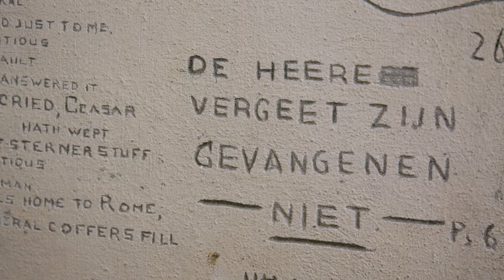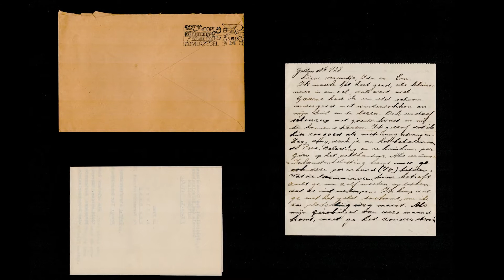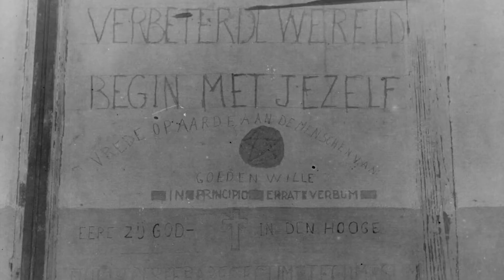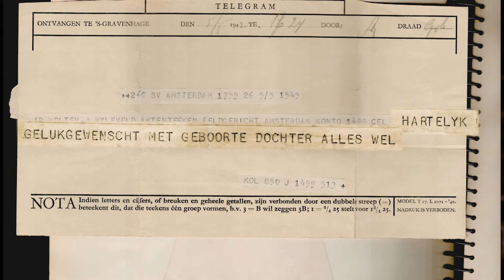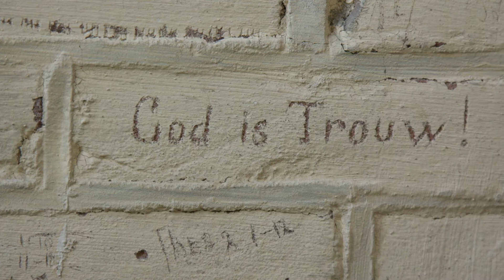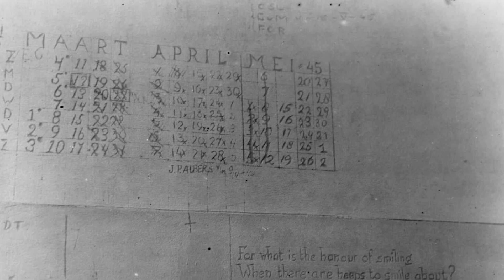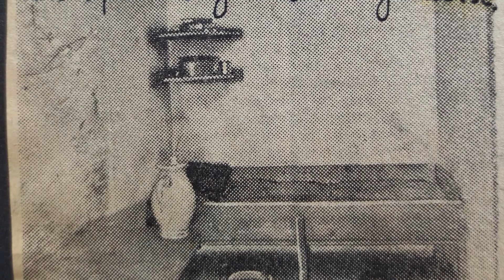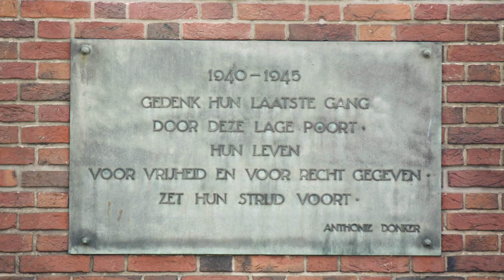De Laatste Getuigen 2019 - Het Oranje Hotel - Documentaire - Het Nationale Theater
Op zaterdag 4 mei 2019 presenteerde Het Nationale Theater in de Koninklijke Schouwburg de vijfde editie van De laatste getuigen. Dit jaar is het thema de Scheveningse gevangenis, in de volksmond ‘het Oranjehotel’ genoemd.

Tijdens de Tweede Wereldoorlog richtte de Duitse bezetter in de Scheveningse gevangenis een aparte vleugel in voor Nederlanders die, op wat voor manier ook, verzet hadden geboden. Hier werden zij opgesloten voor verhoor en berechting. Waar sommige verdachten na verhoor werden vrijgelaten, werden veel anderen vanuit Scheveningen weggevoerd naar strafkampen of geëxecuteerd op de nabijgelegen Waalsdorpervlakte.

In deze editie van De laatste getuigen lezen acteurs persoonlijke verhalen voor van ooggetuigen uit het Oranjehotel: herinneringen, brieven en dagboekfragmenten van oud-gedetineerden, hun kinderen en hun familieleden. Dit doen zij in het bijzijn van de laatste getuigen zelf. Voorafgaand worden de televisiebeelden van de Nationale Herdenking op de Waalsdorpervlakte getoond. Na de twee minuten stilte begint de voorstelling.